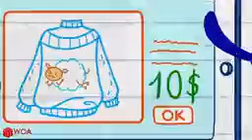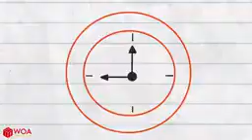Max puppy dog(1)